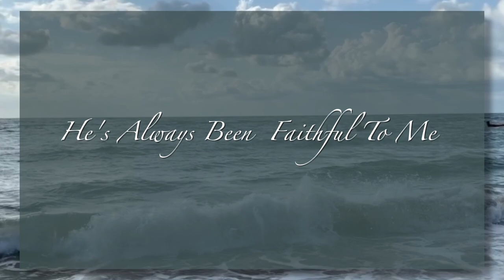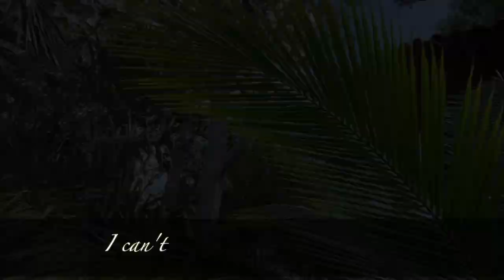HE'S ALWAYS BEEN FAITHFUL TO ME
Music by Sara Groves, performed and arranged by Denice Grant
Mary Walters, Cello

Filmed in Brazil